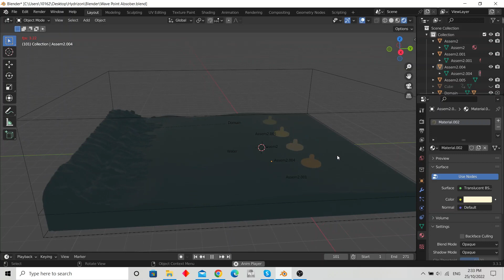Blender point absorber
Wave power point absorber made using Blender. See how point absorbers interact with waves.